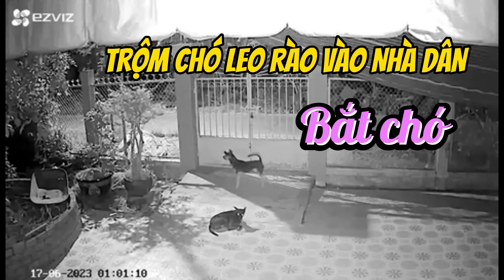Leo rào vào tận nhà bắt chó hết nói nỗi